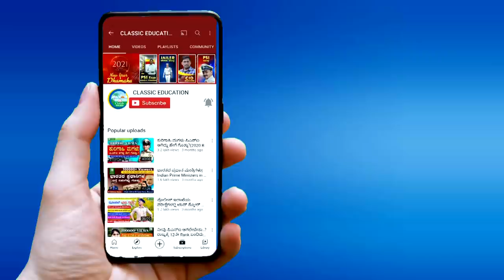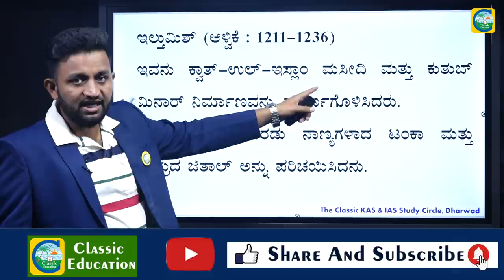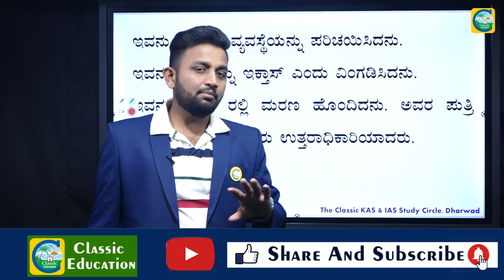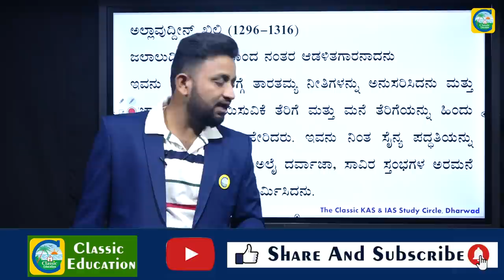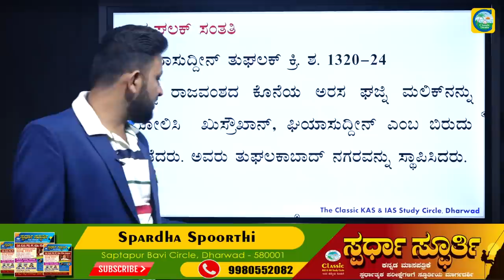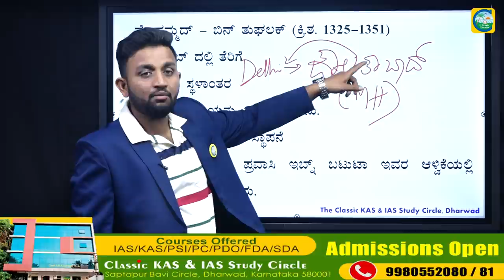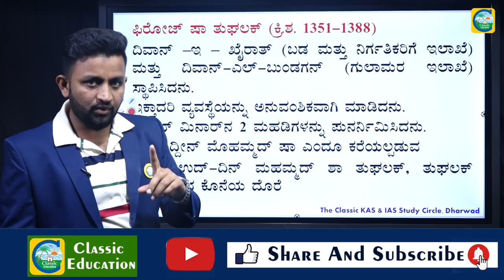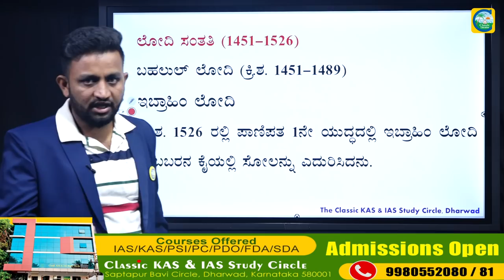ದೆಹಲಿ ಸುಲ್ತಾನರ ಬಗ್ಗೆ ನಿಮಗೆಷ್ಟು ಗೊತ್ತು..?Indian History |Delhi Sultanates| PSI\SDA| Classic Education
The Delhi Sultanate was an Islamic empire based in Delhi that stretched over large parts of the Indian subcontinent for 320 years. Five dynasties ruled over the Delhi Sultanate sequentially: the Mamluk/Slave dynasty, the Khalji dynasty, the Tughlaq dynasty, the Sayyid dynasty, and the Lodi dynasty.

Classic Education
Dharwad